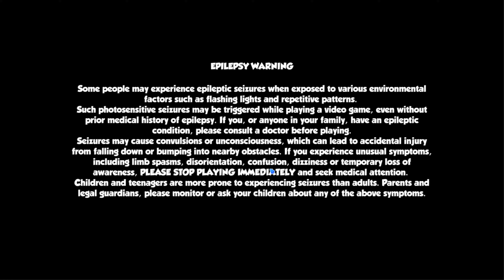New Update is Here - Dragon Mania Legends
🎉 Update 70 is live, Trainers! Here's what we have prepared for you:
🔥 Oyar is gone and Ancient Troublemakers are here!
Journey to Mount Hope and New Dragolandia, find out what's wrong, and meet or beat the creator!
📜 New Quest Chapter is unlocked!
Dragolandia offers you a fresh start with revamped Quests to test your knowledge of all its secrets and provide rewards in return!
⚔️ Modernized Clan Hub!
Check your Clan to see the state-of-the-art amenities and improved experience! Your Clan needs you, Trainer!
🐉 The New Season Collections Arrive!
Gather a special dragon collection during the season to earn a unique reward.

If you feel happy when you watch my videos